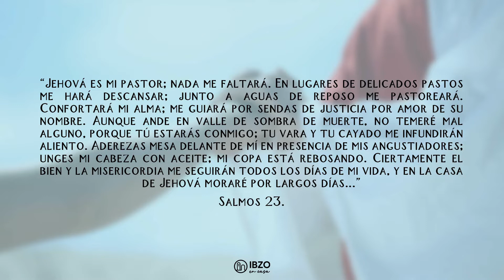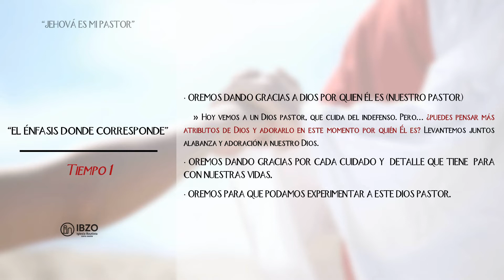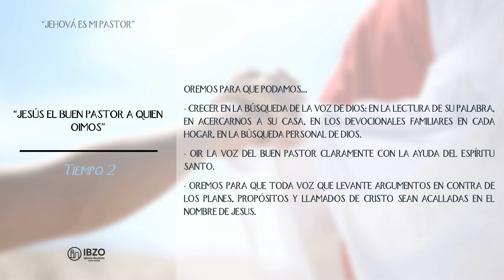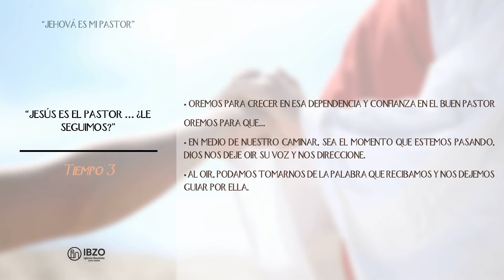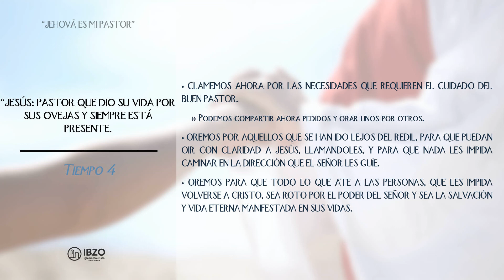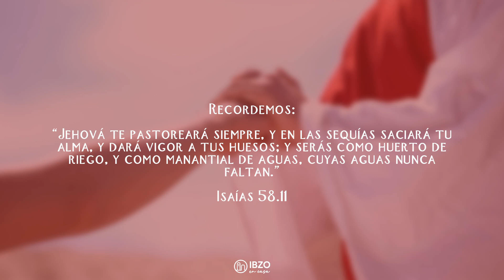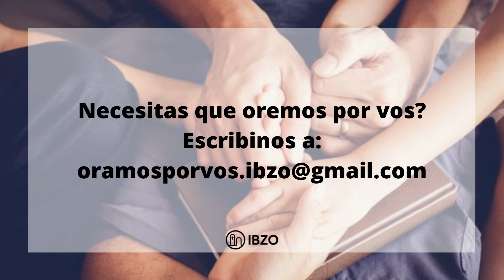# 73 Tiempo de Oración "JEHOVÁ ES MI PASTOR" IBZO. 11-11-2021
Un tiempo para seguir creciendo a través de la oración, desde casa.

¿Necesitas que oremos por vos?

Iglesia Bautista Zona Oeste
La Plata, Bs As, Argentina.

Unite a nuestros servicios online desde tu casa.
Domingo 9:45am
Jueves 6:50pm

Te invitamos a seguir aprendiendo a través del estudio sobre la prédica.

¿Primera vez con nosotros?